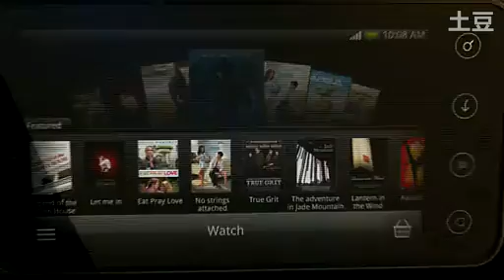HTC EVO 3D: Glass OFF, the first 3D mobile phone - HTC EVO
WE HAVE NEW ITEMS EVERDAY!